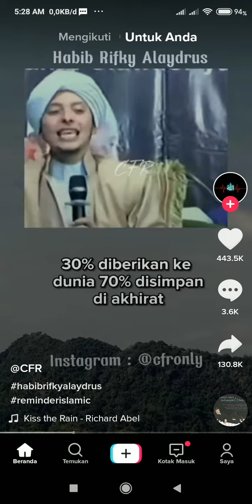12 September 2022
@insan ngawur